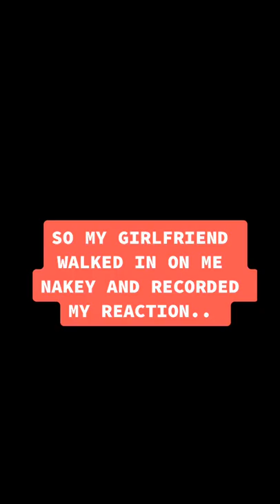GETTING NAKEY IN FRONT OF GIRL *GONE WRONG!*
FAN MAIL:
BOX #203
1134 SO BLACK HORSE PIKE